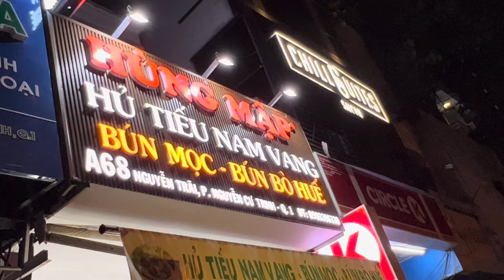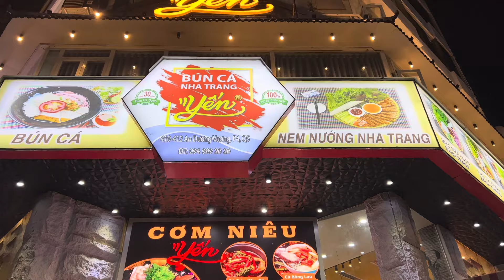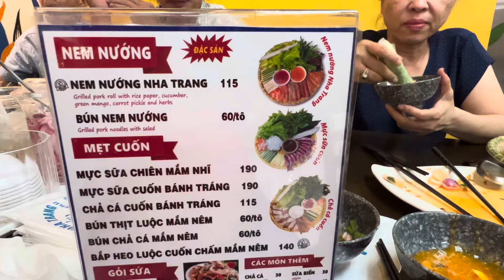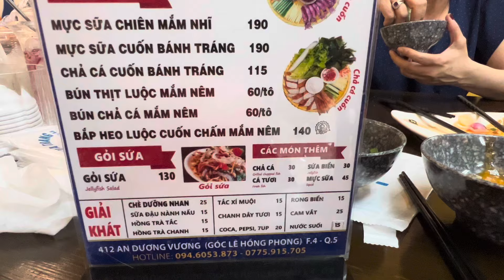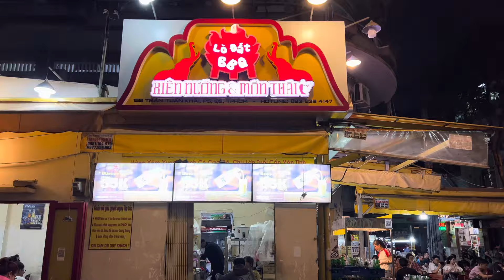USA 🇺🇸Khám phá Món Ăn Ngon Nhất Từ Sài Gòn Đến Mũi Cà Mau🙌❤️